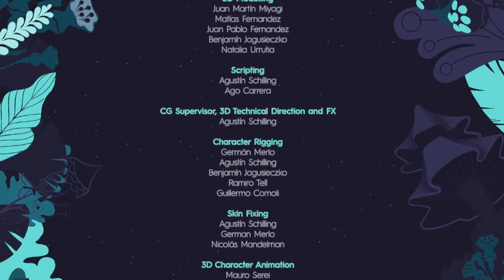GOOD BOOKS We Need To Talk About Alice